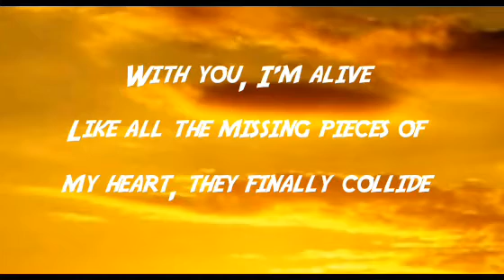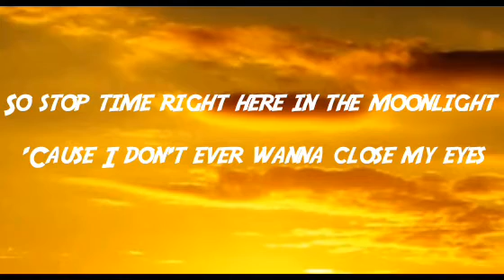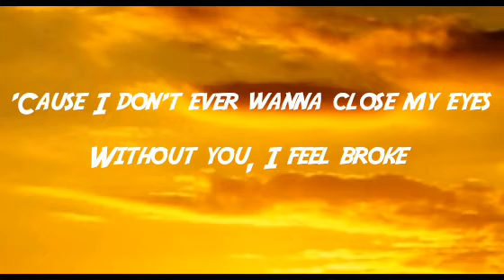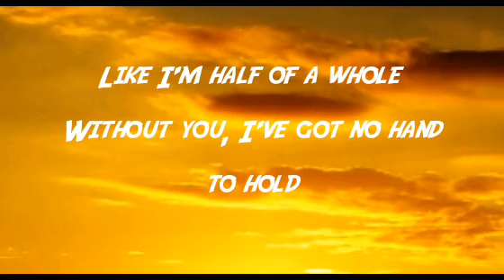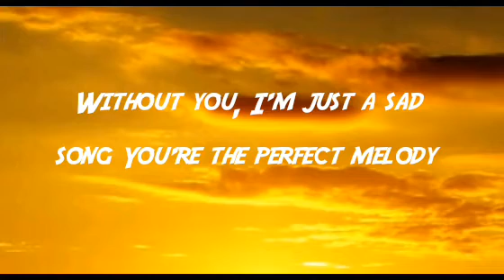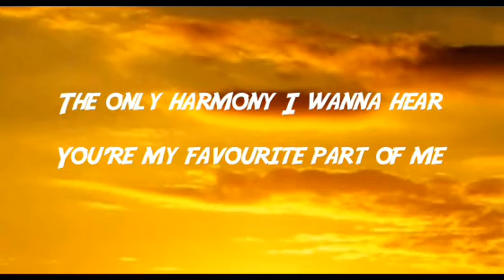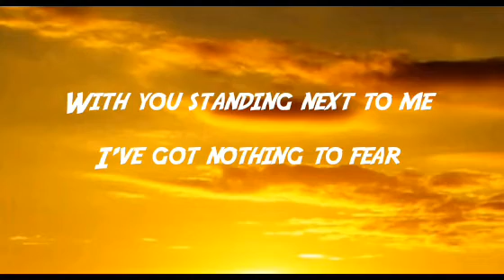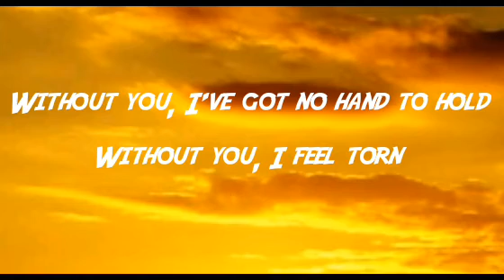Sad song-we the king(lyrics)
You and I, we're like fireworks and symphonies exploding in the sky
Like all the missing pieces of my heart, they finally collide

It's like I'm leaving all my past and silhouettes up on the wall
It's like we're standing hand and hand with all our fears up on the edge

The only harmony I wanna hear
You're my favourite part of me

Without you, I'm just a sad song, I'm just a sad song

Source: LyricFind